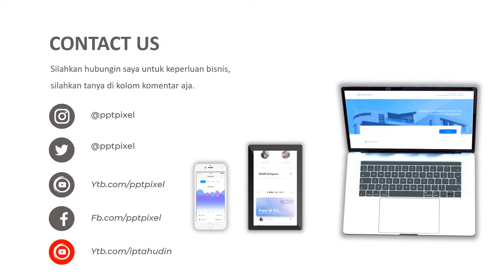CONTOH VIDEO PROMOSI BUKU, TOKO BUKU, NOVEL, BUKU SEKOLAH, MODUL, PLAYMOCKUP, MAJALAH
Daftar Isi
00:00 - Cara Edit Video Iklan dokter mata, dokter mobil kelapa gading, dokter mata jakarta selatan
00:10 - Contoh Iklan Promosi dokter neurologi anak, dokter nefrologi, dokter nenden, dokter naturopati
00:30 - Contoh Video Promosi dokter ortopedi, dokter obgyn,
00:40 - Contoh Konten Branding dokter obgyn, dokter onkologi
00:50 - Resep Makanan dokter spesialis anak, dokter spesialis kulit, dokter spesialis anak, dokter spesialis kulit

buku harian,
buku mimpi,
buku ini aku pinjam,
buku harian karaoke,
buku ajaib,
buku kas,
buku agama,
buku anak-anak,
buku aku bangga jadi anak pki,
buku al quran,
buku anak,
buku agama islam kelas 2,
buku akik,
abuku sosa morom,
a dunia bukure banchibaku hele,
a moj bukuri,
buku besar,
buku belajar,
buku bahasa inggris,
buku bahasa indonesia,
buku baca,
buku bahasa arab,
buku besar bentuk t,
buku belajar bahasa inggris,
buku b,
b roll buku,
buku ende 738 b,
buku tk b,
buku pelajaran tk b,
buku a b c,
buku cerita,
buku catatan,
buku cerita anak,
buku cerita dongeng,
buku cerita hantu,
buku catur,
buku cetak,
buku cican,
buku leter c desa,
buku death note,
buku dongeng,
buku diary unik,
buku dosa,
buku diriku,
buku digital,
buku dongeng anak,
buku death note nyata,
guruku mr d buku,
d'paspor buku harian full album,
buku mimpi 2d,
d'paspor buku harian cover gitar,
buku ende,
buku ende hkbp,
buku ende 434,
buku ende 716,
buku ende 730,
buku ende 476,
buku ende 569,
buku ende 826,
e bukura,
e bukura dhe bisha shqip i gjithe filmi,
e bukur si hena,
e bukura ime,
e bukur si hena na na na,
e bukura e dheut,
e bukura dhe bisha film i plote shqip,
e bukur dhe e rrezikshme me titra shqip,
buku fiersa besari,
buku fiqih,
buku filsafat,
buku fiksi,
buku filosofi teras,
buku filsafat terbaik,
buku folio,
buku felix siauw,
bukue one - f real,
buku gambar,
buku gambar a3,
buku guru,
buku gitar,
buku gambar ajaib,
buku gitar lengkap,
buku gambar kuda poni,
buku gen halilintar yg ada no wa nya,
g jones buku,
buku suci ebiet g ade,
buku harian nayla 8 tahun kemudian,
buku harian baim,
buku harianku,
buku ini aku pinjam karaoke,
buku ini aku pinjam cover,
buku ini aku pinjam iwan fals karaoke